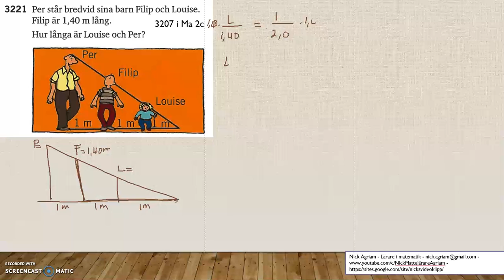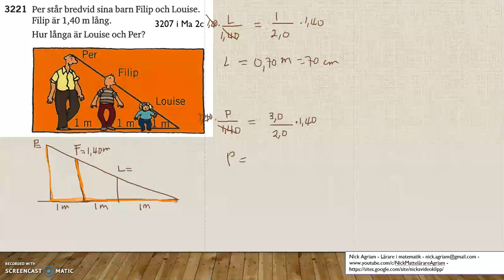Matematik 5000 Ma 2b Kapitel 3 Topptriangelsatsen och transvelsalsatsen 3221